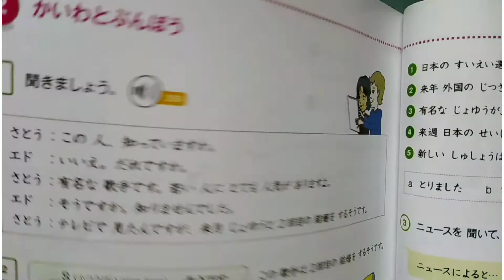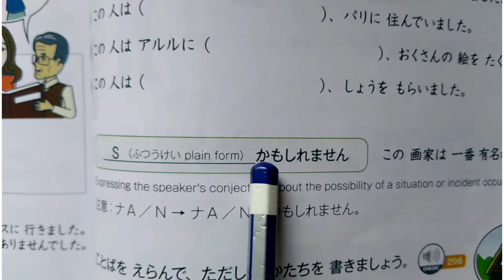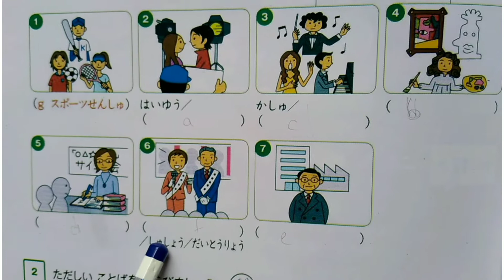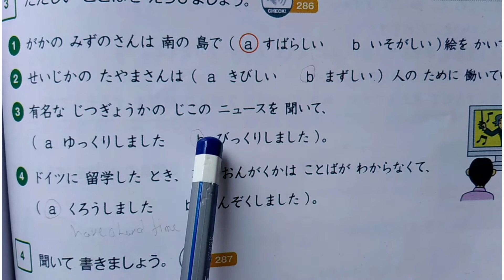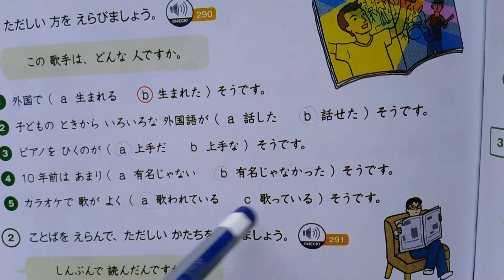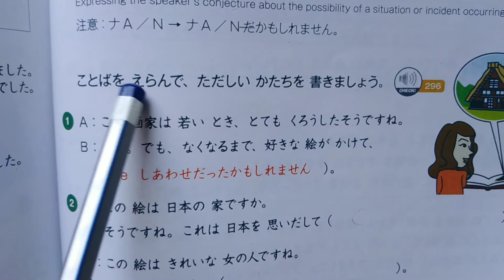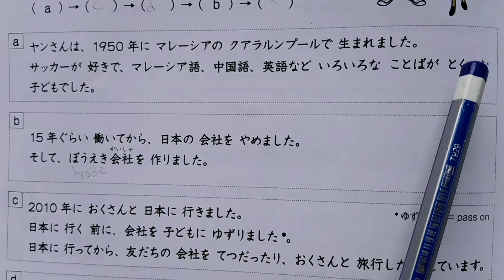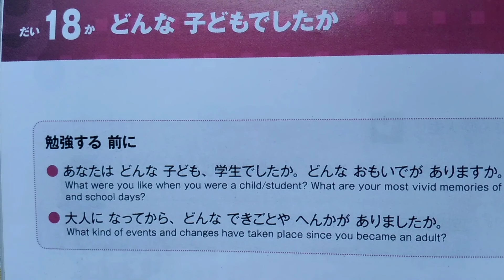🌷मारुगोतो E2A2 रिखाइ ||🌷पाठ १७||🌷この人、しっていますか。||🌷सम्पुर्ण अभ्यास/व्याकरण नेपाली भाषामा।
This video contains complete Grammar and Exercise discussion of lesson:17 from Marugoto E2A2 rikai.